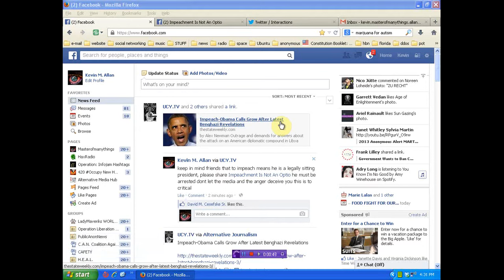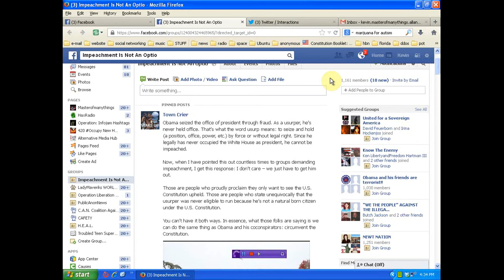Obama Impeachment is not an option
if you are able to help support my efforts please